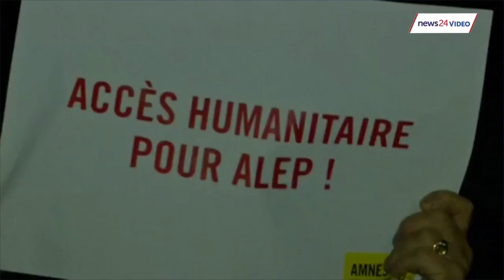WATCH: Paris turns off Eiffel Tower lights for Aleppo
On Wednesday, December 14th, Mayor Anne Hidalgo gave the direction to turn off the lights in Paris' Eiffel Tower to show the city's solidarity with and support for the besieged inhabitants of Aleppo, Syria. Hidalgo posted on Twitter that the blackout was a "symbolic measure... to call out the international community again on the urgency to act." Hidalgo also met with Aleppo Mayor, Brita Hagi Hasan in Paris on December 5th, and has asked the Pope to help Syria. The Union of Medical Relief Organizations will send a medical humanitarian convoy to deliver equipment from Paris to Aleppo tomorrow.